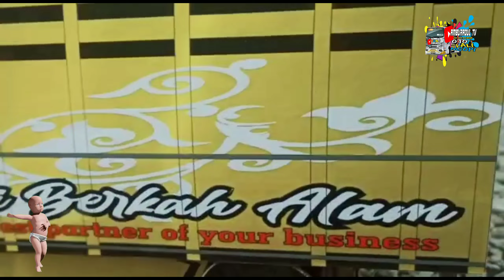RILIS BLACKTEAM GOLD II MINIATUR TRUK BLACKTEAM 10 GOLD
ASSALAMUALAIKUM WR.WB
HALO SLURRRRR DIVIO KALI INI SYA INGIN RILIS BLACKTEAM 10 VERSI KAMI YA GESSSSS...
POLA DI DESKRIPSI NO PW.

TERIMAKASIH.